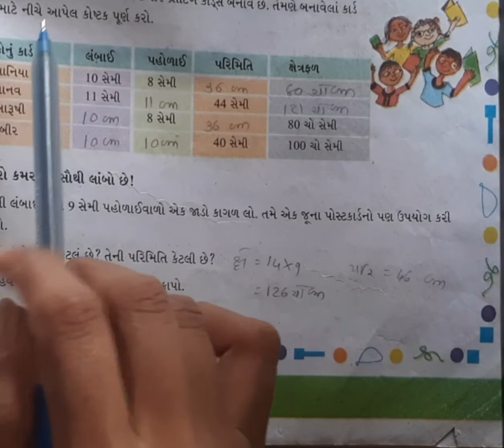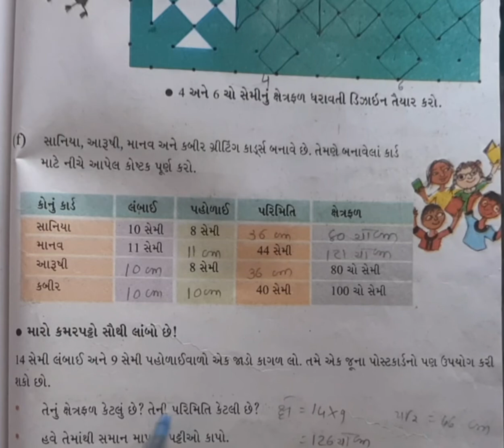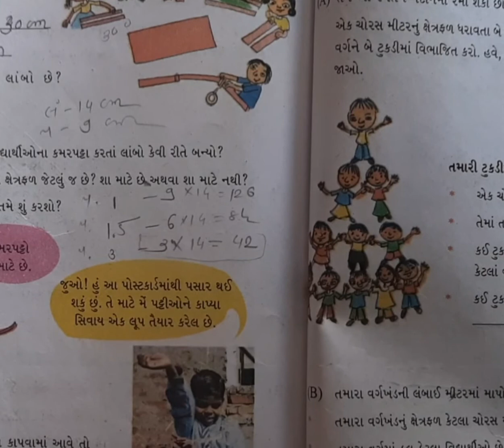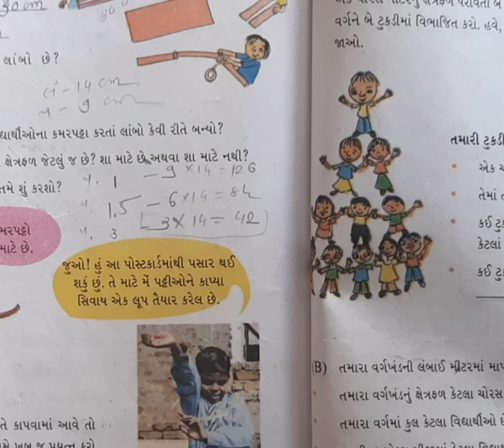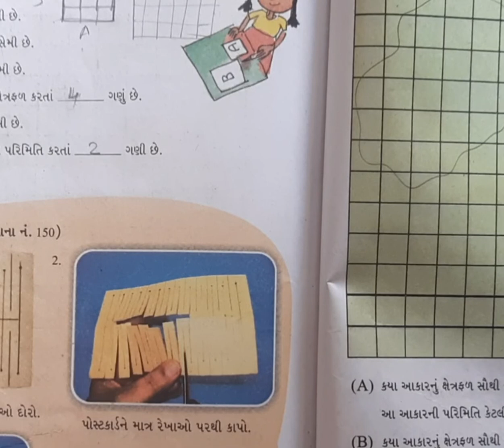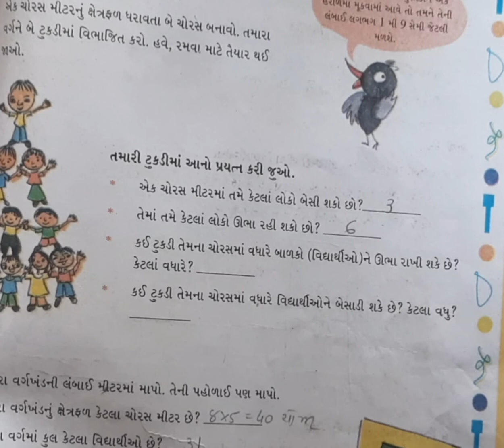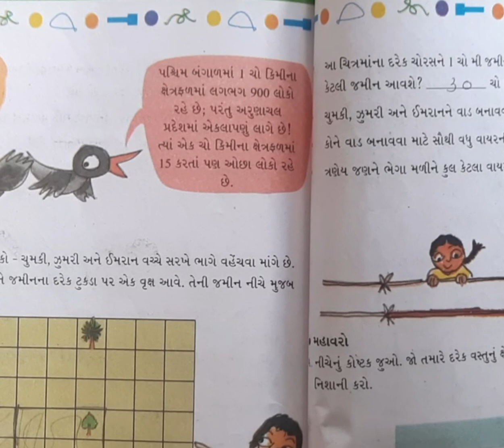Std 5 maths ch 11 part 2